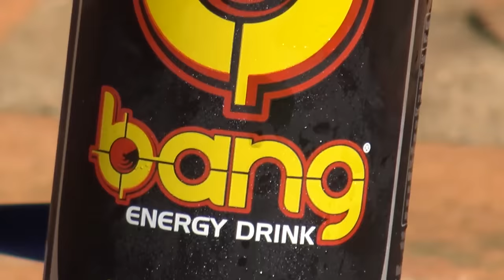Quantos Chinelos Param um TIRO de Pistola cal. 9mm ??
Vídeo gravado em campo de tiro, ambiente 100% controlado e adequado!!

Meus outros canais:
@barone strike
@giorgio barone